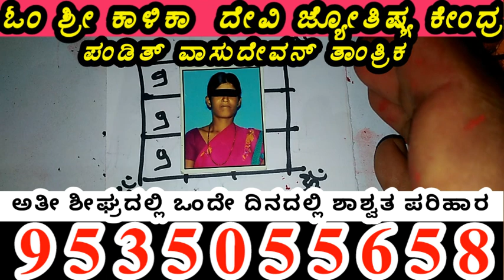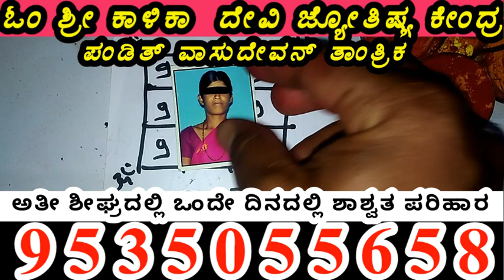New video egale nodi kannada videos enjoy madi